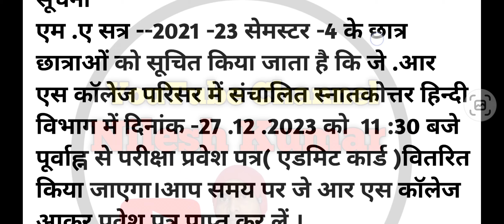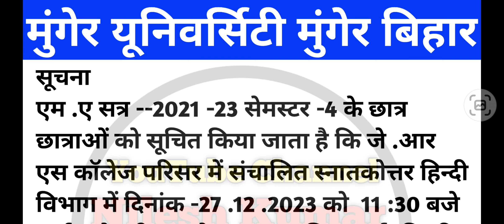Munger University PG Semester 4 Admit Card मिलना शुरु , जानें आपका Admit Card कब से मिलेगा ?